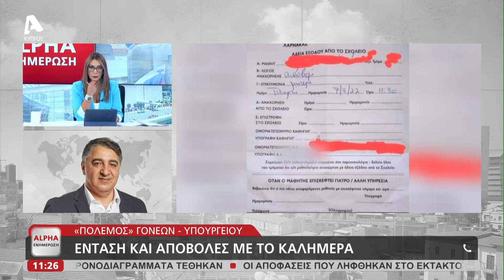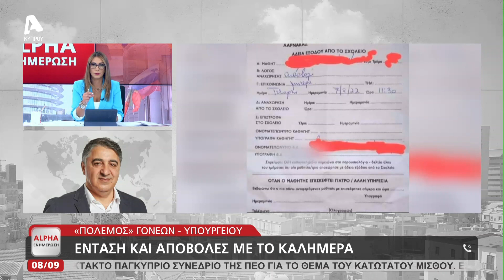Ο Πρόεδρος της Συνομοσπονδίας Γονέων Λάρνακας για αποβολές λόγω κουρέματος